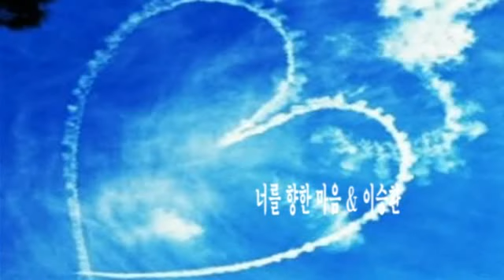너를 향한 마음 & 이승환